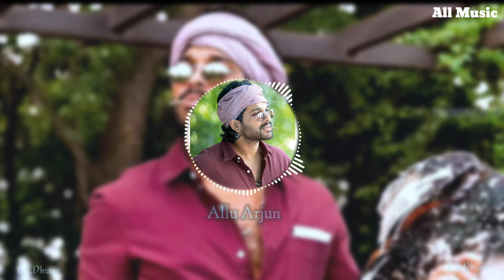Alavaikunthapurramuloo →Movie Ka Best Song (Hindi) Jigarwala Ship O hai Penny Penny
Alavaikunthapurramuloo →Movie Ka Best Song (Hindi) Jigarwala Ship O hai Penny Penny Chhori Jayesi Najar Wala ship O Dushmanon Pe Dhye Jo kahar O Hai Ship O Mast Hokar Pi Le Jo Jahar O hai sirf o Shahar Me Koi Nahi Jigarwala Sirf O...↓

                LALA DHRUW
 From - mungeli chhattisgarh (India) @LALADHRUW @ALLMUSIC